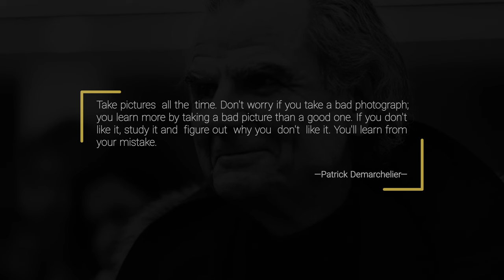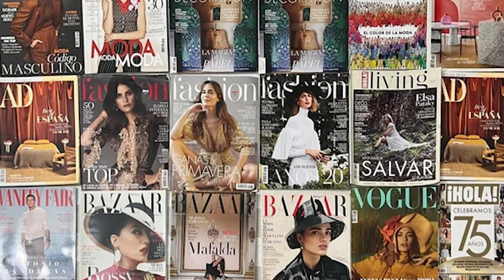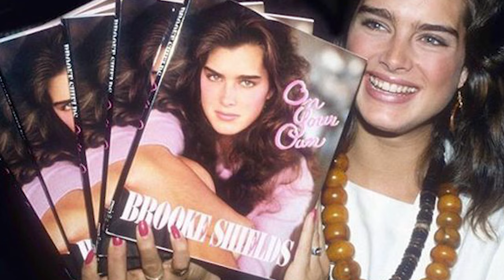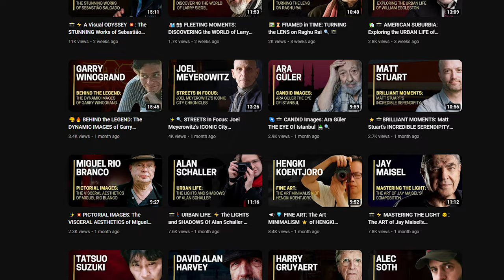⚡😎PORTRAIT MASTER 💥: Patrick Demarchelier's ICONIC SHOTS📸✨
▶ Description:

Discover the captivating world of Patrick Demarchelier, the renowned French fashion photographer whose timeless images have defined elegance and sophistication. From humble beginnings in Le Havre, France, Demarchelier's extraordinary talent propelled him to the forefront of the fashion industry. With his distinctive style and unparalleled ability to capture beauty, he became a celebrated figure, collaborating with prestigious publications like Vogue and Harper's Bazaar. Through his lens, Demarchelier immortalized iconic models and celebrities, leaving an indelible mark on the realm of fashion photography. Join us as we delve into the life and legacy of this legendary artist. Experience the artistry of Patrick Demarchelier.

▶ Books:

· Fashion Photography: Patrick Demarchelier

· Patrick Demarchelier: Forms

· Dior: New Couture

▶ Video Breakdown:

02:07 Intro Images
05:00 Biography
10:33 Selected Works